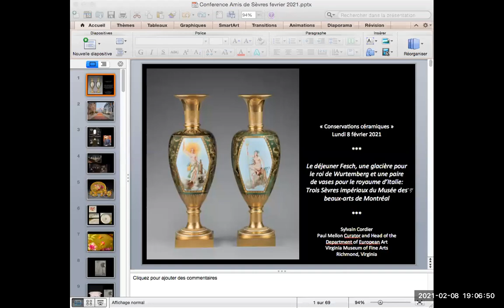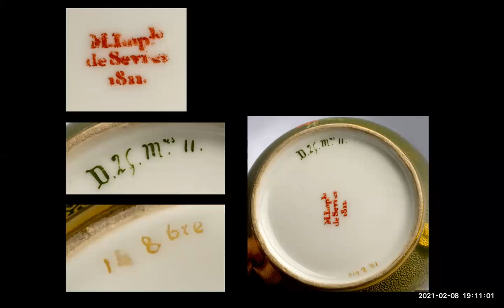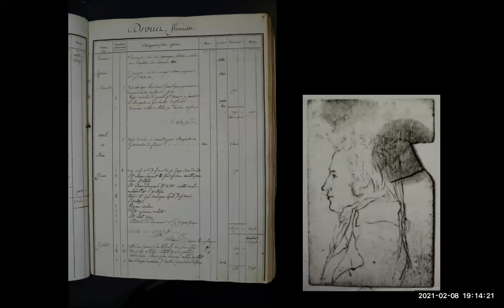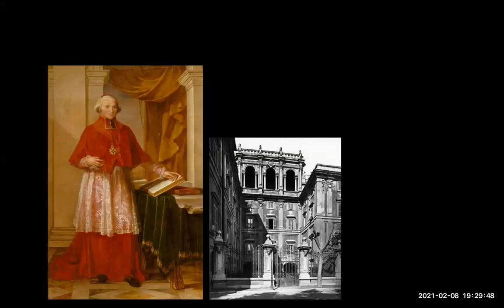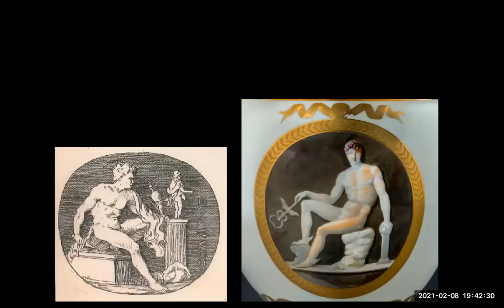Trois Sèvres impériaux du Musée des beaux-arts de Montréal.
Le déjeuner Fesch, une glacière pour le roi de Wurtemberg et une paire de vases pour le royaume d’Italie : trois Sèvres impériaux du Musée des beaux-arts de Montréal.
The Fesch lunch service, a glacière for the king of Wurtemberg and a pair of vases for the kingdom of Italy : three Imperial Sèvres productions at the Museum of Fine Arts in Montreal.

Sylvain Cordier, ancien conservateur des arts décoratifs au musée des beaux-arts de Montréal évoque ses judicieuses acquisitions de Sèvres impériaux qui précédèrent l’exposition internationale « La Maison de l’Empereur ” présentée à Montréal, aux États-Unis (Virginia Museum of Fine Arts et Nelson Atkins Museum of Art), puis au château de Fontainebleau en 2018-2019 dont il a été commissaire.
Conversations Céramiques des Amis de Sèvres du 8 févriers 2021, par Sylvain Cordier, Docteur en Histoire de l’art, Conservateur du département de l’art européen Virginia Museum of Fine Art, Richmond, USA.